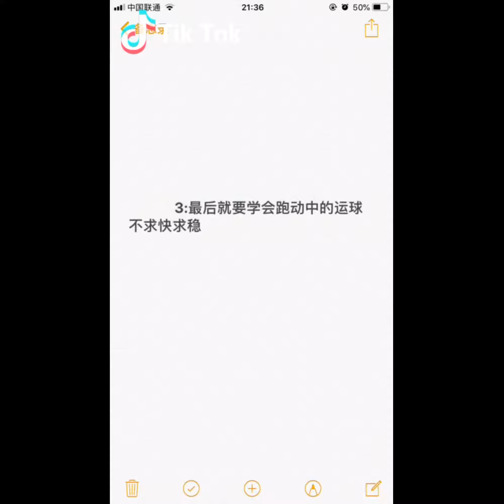Interesting video in tik tok china/douyin - Best TikTok Compilation